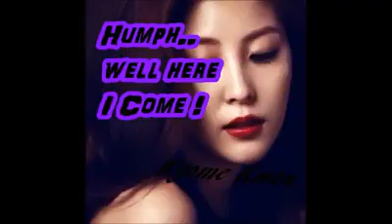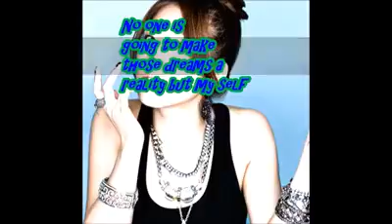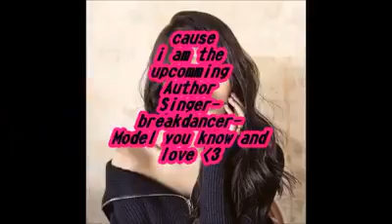my intro no copyrights intended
hope you enjoy my intro no copy right intended